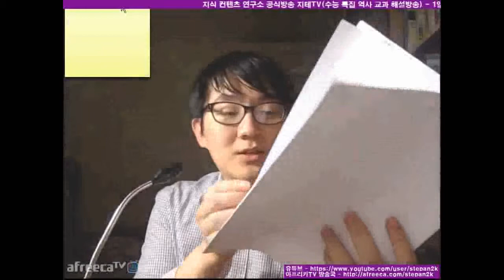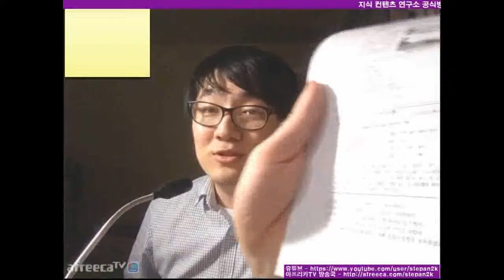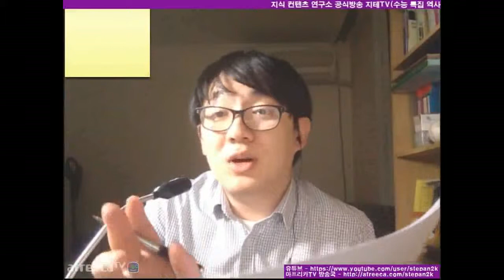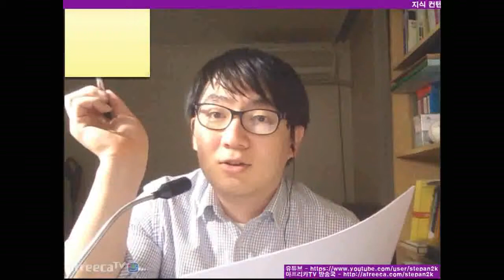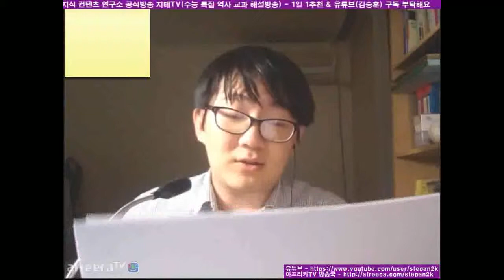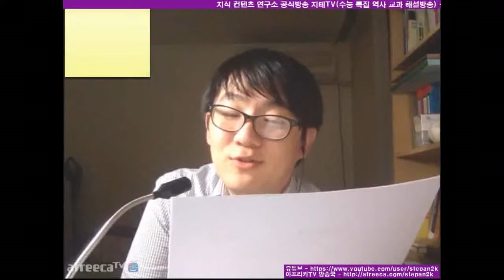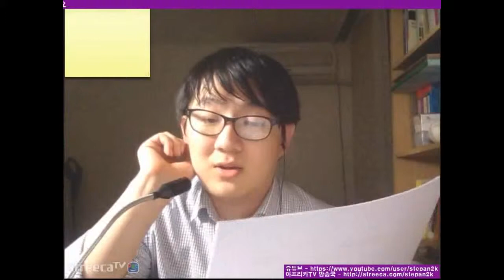2016 수능 해설 한국사 1부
2016 대학수학능력시험 해설 방송
한국사 1번 ~ 10번 문제